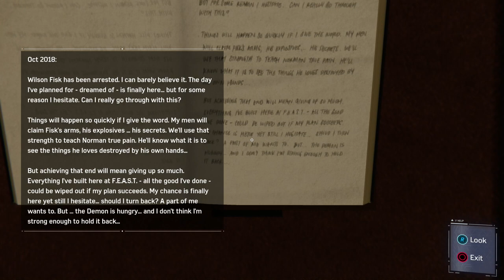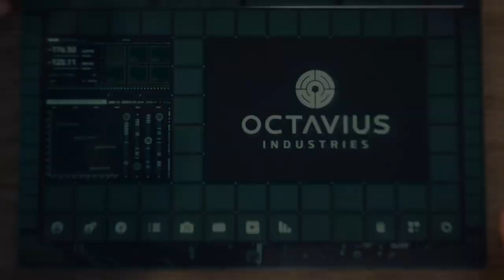Marvel's Spider-man PART 8 (GAMEPLAY) - LI'S WIFE ?!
"Dari spider-man peter jd spy ahahha we need to find MR.LI's secret jeng jeng jeng (i dont know why i write jeng jeng jeng) haha

Love,
M